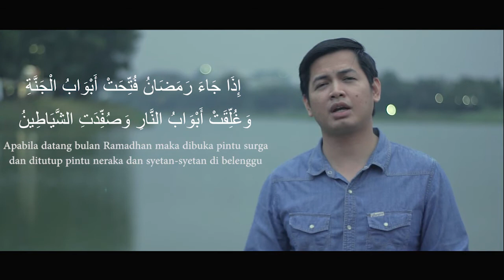PINTU SURGA TERBUKA LUAS DI BULAN RAMADHAN , APA MAKSUDNYA?